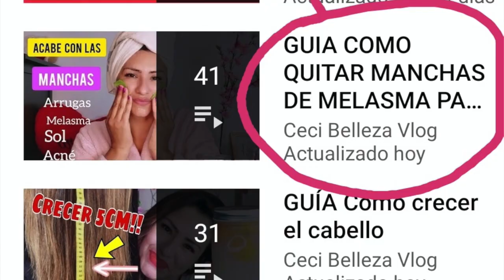Como quitar manchas oscuras de la Cara con Remedio Casero manchas de la piel por el sol melasma,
Deshágase de las manchas oscuras / pigmentación / manchas de acné en pocas semanas con la ayuda de este remedio casero simple y efectivo de forma natural

sobre mi soy profesional auxiliar de estética y peluquería
estudie aquí actualmente donde vivo España
en este canal de belleza con remedios caseros aplico todos  mis conocimientos y en bace a mi experiencia. y resultados, en mi piel , y cabellos, remedios caseros tips! consejos de belleza en general
ayudo a miles de personas con mucho cariño y amor. guiando
 remedios caseros para el cuidado de la piel y del pelo.
sea bien venido ! siempre! a este canal.

es un gusto y placer poder compartir  en este Canal de youtube Recetas de mascarillas caseras ,
aprenderás tipis! a como cuidar tu piel   para poder quitar eliminar aclarar manchas de solares acné melasma a rejuvenecer y a cuidar tu piel
tambien tip! de belleza  productos vlog  Moda.

BIEN VENIDA!!

Descargo de responsabilidad: quiero que este canal nos una, haga nuevos amigos y aporte positividad. Serás bloqueado y reportado de inmediato si te encuentran propagando odio y abusos innecesarios. VIVAMOS, APRENDEMOS y CRECEMOS.

GENTE LINDA DE BELLEZA 🌸

💎Espero que esta  receta te sea útil.

🌸Estoy muy feliz de compartirles esta receta.

💖Gracias! por darle ▶️  al video 😘

🌸 Te recomiendo que eches un
  vistazo a este video te PUEDE interesar